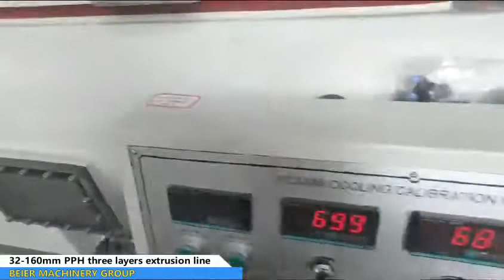PPH PIPE 32-160mm three layers pipe extruder machine